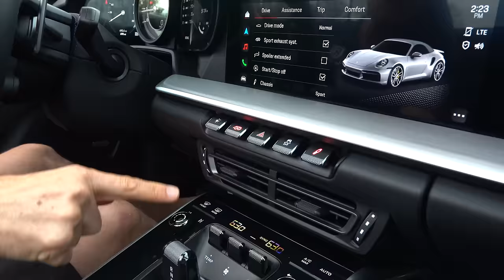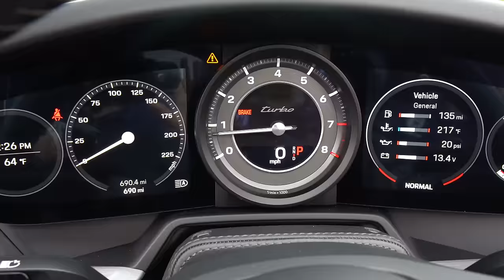Is the Porsche 911 Turbo a BETTER performance car than a 2024 McLaren 720s?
The 911 has been the pinnacle of performance at Porsche for a very long time. On the outside you will notice 20/21in wheels, large Brembo calipers and active rear wing. On the inside you will be greeted by a full leather interior. Powering the 911 Turbo is a 3.8L twin-turbo flat-6 that produces 572HP & is mated to an 9-speed PDK gearbox. Is the Porsche 911 Turbo a BETTER performance car than a 2024 McLaren 720s?